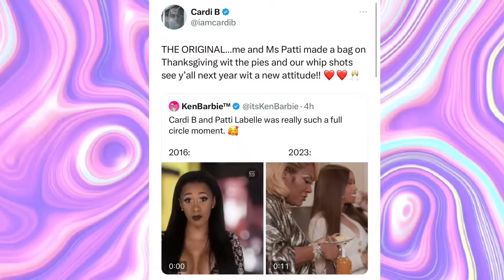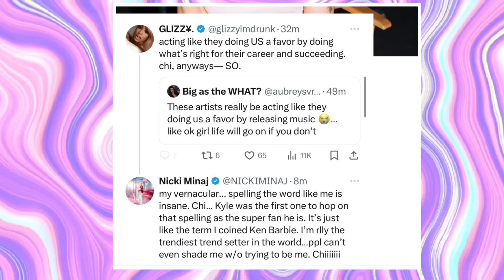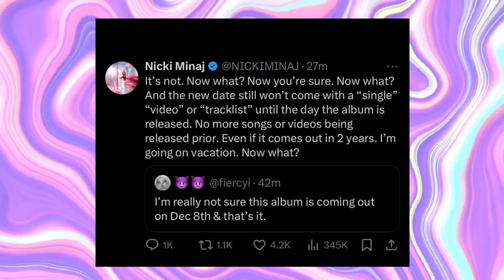Nicki Minaj Shades Cardi B Blogger Friend❗️Cardi Responds To Funkie Dineva Shading Her ❗️👀☕